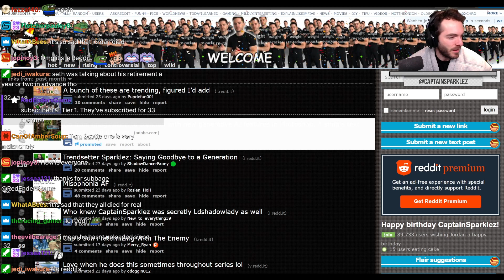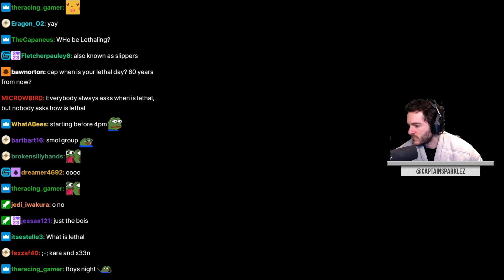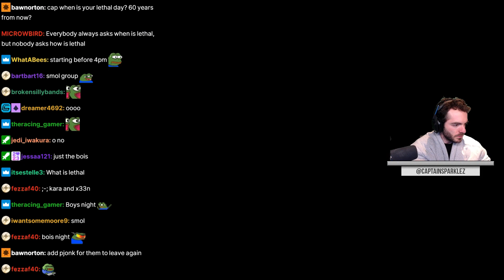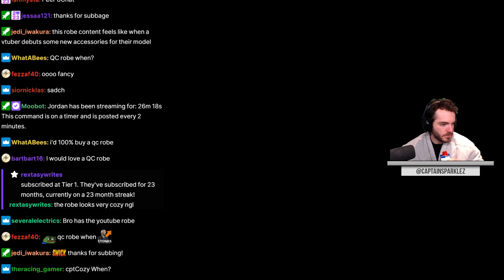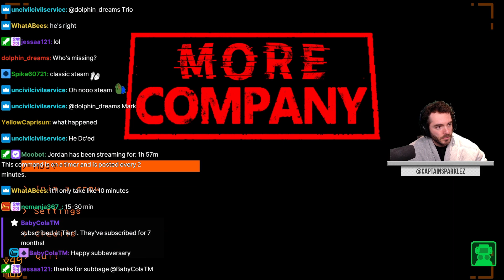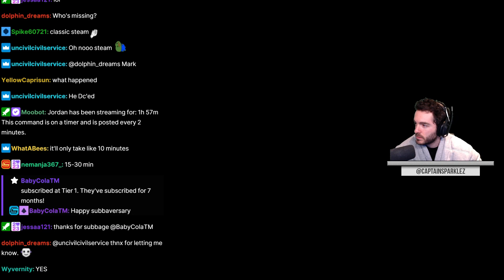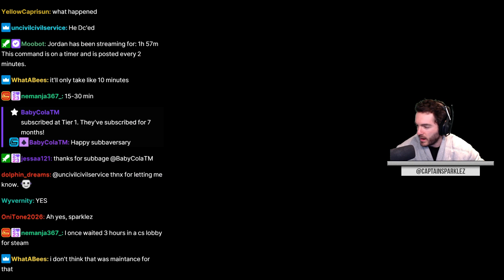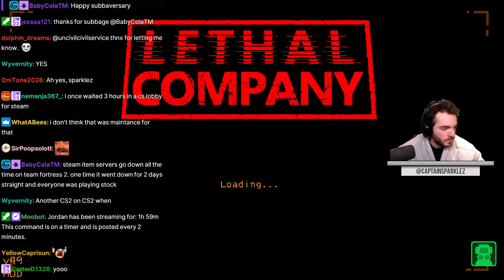CaptainSparklez “Balling Out In Lethal Company" Cut Clips